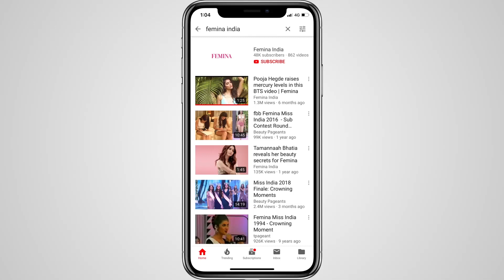Miss Diva 2018 Winners | BTS with Yamaha Fascino Miss Diva 2018 Winners | Femina Photoshoot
The winners of Yamaha Fascino Miss Diva 2018 are on our latest cover, and the three girls – Nehal Chudasama, Aditi Hundia and Roshni Sheoran – shot for it with utmost grace. We take you behind the scenes, where you can watch the making of the cover and how the Miss Diva 2018 pageant winners posed during our photo shoot.  The girls looked absolutely poised on the cover, but you can also see their whimsical side in this BTS with the Miss Diva 2018 winners.

HEAD OVER TO A FEW OTHER CHANNELS:

Category
How-to & Style